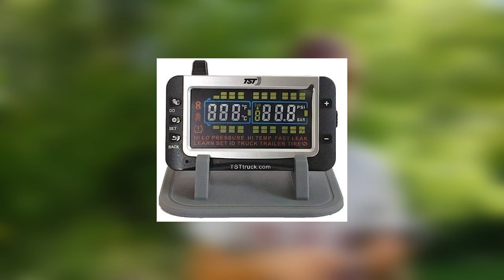TPMS For RV Safety - Prevent a Tire Blowout | RV Life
TPMS, Tire-pressure monitoring systems can be expensive but having them on your trailer, fifth wheel and motor home tires can save you and your RV from the dreaded tire blowout!

Our trailer tires suffering a tire blow out has been one of my biggest fears about towing an RV. We did a lot of research how to prevent a tire blowout on the, tire safety, talked to RV mechanics about the so called "China Bombs" and explored the idea of using LT Tires (light truck) instead of ST (special trailer) tires.
All the research pointed to one clear way to help prevent your tires from exploding: paying attention to your tires. Use a TPMS - Tire Pressure Monitoring System to keep an eye on your tires PSI and Temps and to get notified of rapid losses in pressure right away. Inspect your tires before and after each trip. Have your rv mechanic look at your tires as part of routine maintenance and make sure you have the right tire for your setup! Weights limits, speed and temperature ratings are not suggestions, they define the limits of what your tire can handle. Pay attention to them!

VESAFE Universal Solar TPMS
Viare 400 RV

We're still trying to figure out what we're doing with this whole camping and RV life thing and you all get to join us as we learn how to organize our space and downsize all our junk. We're trying to embrace this minimalist lifestyle as well as learn how to use as these great camping and RV products that are out there.

We put out weekly videos ranging from product reviews, RV tips and tricks, how to videos, 5th wheel and travel trailer tours, recipes and of course our RV family travel videos.

For a complete and more organized look at our gear, please visit our Kit